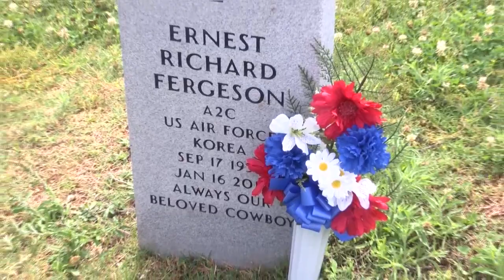Memorial Day: Northwest Louisiana Veterans Cemetery honors fallen veterans in virtual ceremony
KEITHVILLE, La. (KTAL/KMSS) – The Northwest Louisiana Veterans Cemetery hosted a virtual Memorial Day observation via Facebook live.